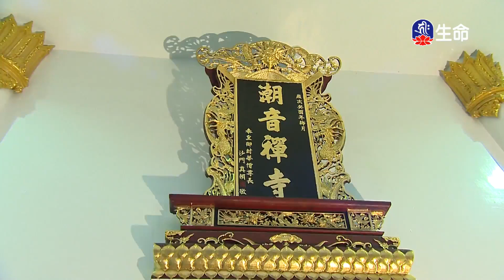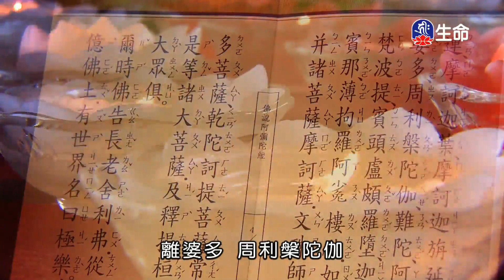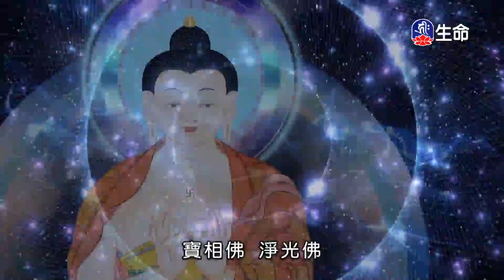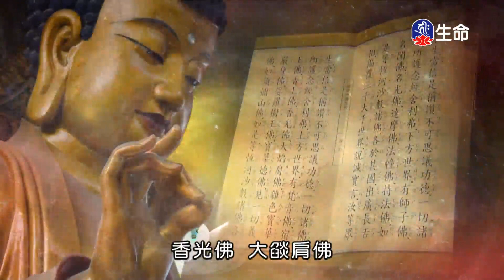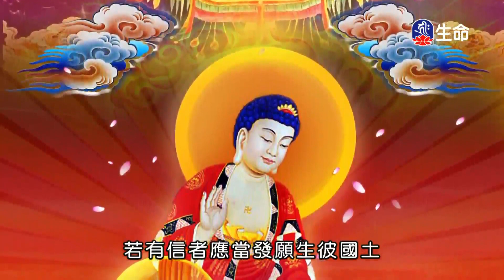潮音寺晚課_晚課_(lifetv_20230703_16：00)